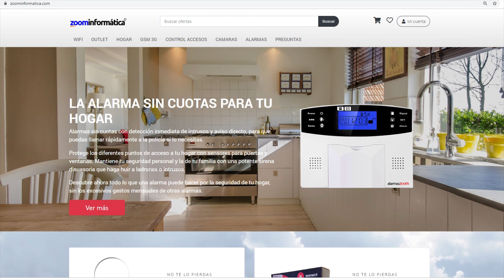🔻 Diferencias nuevos modelos de cámaras IP exterior motorizadas: Wonect K38d, K38, K54, K64 🔻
🔻 Modelos de cámaras analizados

Hola  a todos amigos,.. hemos recibido muchas consultas estos días sobre los nuevos modelos de cámaras wonect motorizadas de exterior, y por este motivo hemos subido este vídeo donde explicaremos las principales diferencias.

El modelo más económico es K,38,D la cual está diseñada en plástico, es full-hd y tiene una visión nocturna hasta 10 metros.

Un modelos superior es K,54 que tiene iluminación con luz blanca y está fabricada en metal

El modelo K,64 es muy similar a K,54 pero además incluye la función de zoom óptico para ampliar zonas alejadas sin perder calidad.

K,38, es de un significativo mayor tamaño, tiene resolución full-hd pero no iluminación nocturna con luz blanca a diferencia los modelos K54 y K64

Tenemos los modelos K,38,D,     K,54,    K,64,  y K,38

K,38d es el modelo más económico de todos

K,54, tiene luz blanca que te ayudará a ver imágenes en color durante la noche

El modelo superior K,64, también tiene además de zoom óptico luz blanca nocturna

La luz blanca se iluminará si la activas para que al detectar un movimiento durante la noche se ilumine la escena con una luz te permita ver en color a diferencia otros modelos siempre muestran imágenes durante la noche  en blanco y negro

K54 también incluye visión nocturna infrarroja pero no zoom optico como si permite el modelo superior K64

El modelo más básico es K.38,d  que además estar fabricada en plástico no tiene iluminación blanca, solo luz infrarroja.

Son estas pequeñas bombillas leds se iluminan en color rojo durante la oscuridad

Tenemos nuevos modelos que comienzan por la letra T y físicamente son iguales a la serie K.

Los modelos de la  serie K tienen una pegatina con el código U,I,D en una pegatina sobre la cámara

Los modelos comienzan por la letra T son físicamente iguales y no incluyen una pegatina con el código QR ya que este código se obtiene desde la APP.

Está basada en la APP Tuya Smart y son compatibles con Google Home y Amazon Alexa

Espero te haya gustado el vídeo y no dudes en dejarnos tus comentarios sobre estos modelos de cámaras